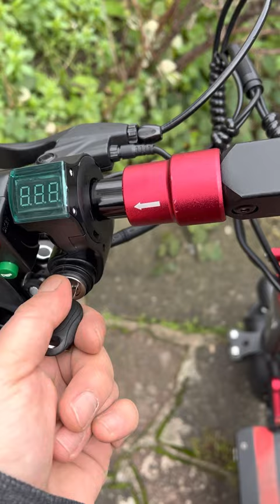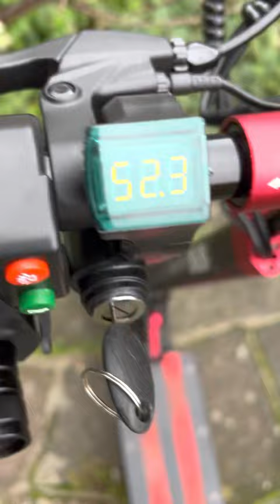I scooter IX5 Short Review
I scooter X5 Electric Scooter Review